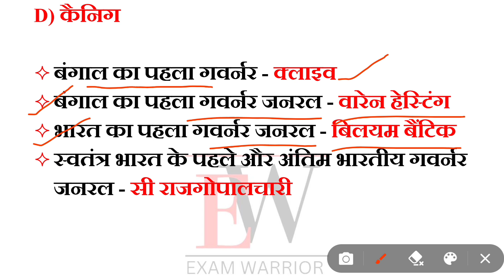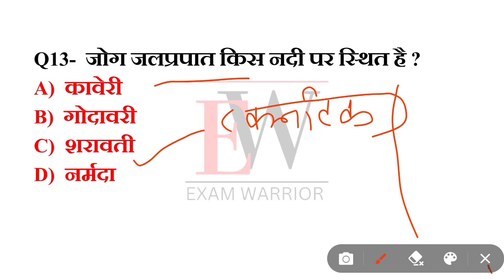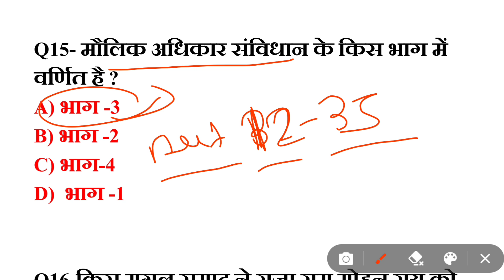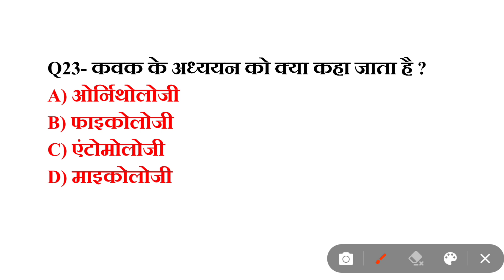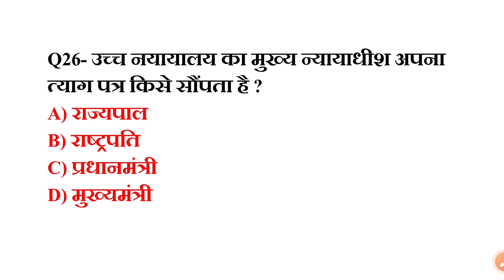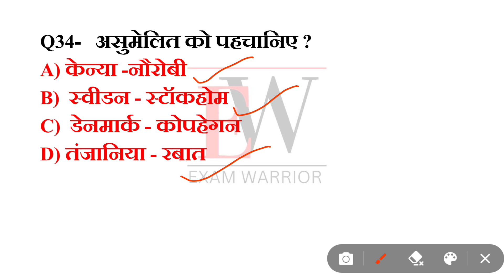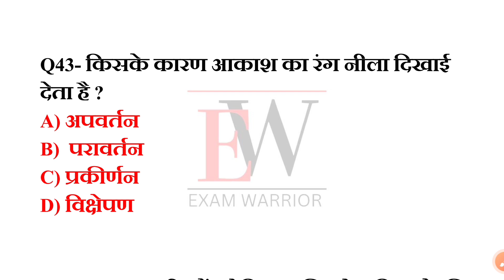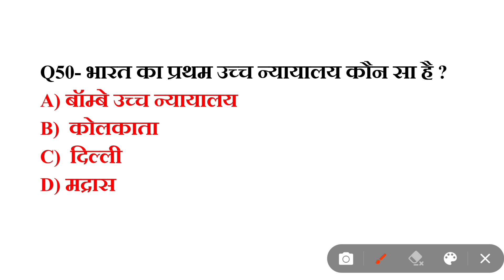GK/GS Most important questions/top-50/part-8/सामान्य ज्ञान/gk for IAS/PCS/SSC/TEACHING EXAMS/VDO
सभी एग्जाम के लिए उपयोगी
pdf के लिए join कीजिए टेलीग्राम चैनल

gk/gs
gk/gs Most important questions
previous year question
ssc MTS 2023 previous year question
ssc mts 2023 most important question
ssc mts 2023 model paper
ssc MTS 2023 exam analysis
ssc chsl gk/gs practice
ssc chsl gk/gs most important questions
ssc chsl 2023 gk/gs
general studies for all exams
gk/gs for all exams
ssc chsl previous year question
ssc chsl 2023 practice set
ssc cgl 2023 practice set
ssc cgl 2023 gk/gs most important question
ssc cgl most important question
ssc cgl2023
ssc gd 2023
ssc gd 2023 most important question
ssc gd gk/gs
Lucent gs
Lucent gk series
Lucent ka nichod
tet gk/gs
tet EVs
ctet evs questions
ctet 2023 evs questions
tet ,ctet , super tet gk/gs questions
tet model pepper
tetgk
 tet 2023 gk
tet general knowledge
general knowledge most important question
Bihar sikshak bharti gk/gs practice
mp patwari gk/gs
mp patwari gk /gs most important question
tet previous exam questions
mp patwari previous years gk/gs questions
previous year gk/gs questions
gk for all exams
gk/gs
सभी परीक्षा के लिए उपयोगी
gk trick
ias gk/gs
pcs gk/gs
bpsc gk/gs
general studies
polity gk
geography gk
history gk
economics gk
science gk
science most imp questions
history Most important questions
सामान्य ज्ञान
smanya gyan me prashan
gk  questions/ episode -8
gk questions/part-5
vartman me kaun kya hai 2023
purskar aur samman 2023
yuddha abhyas 2023